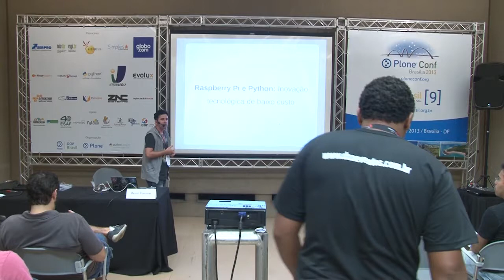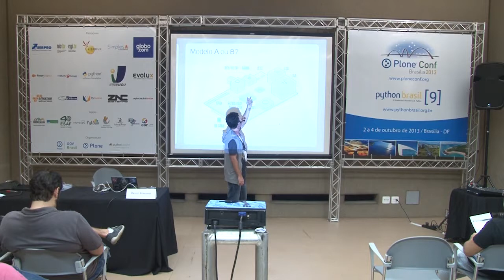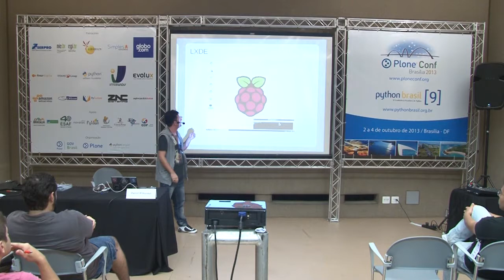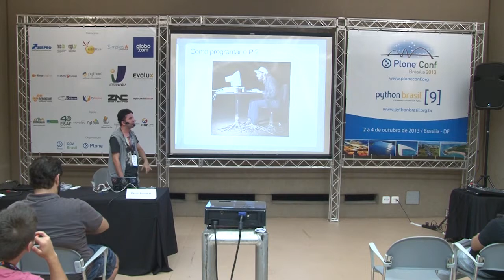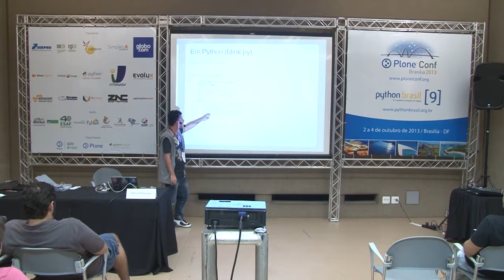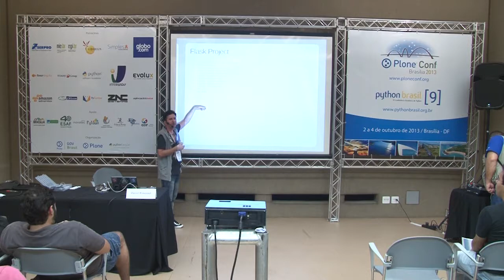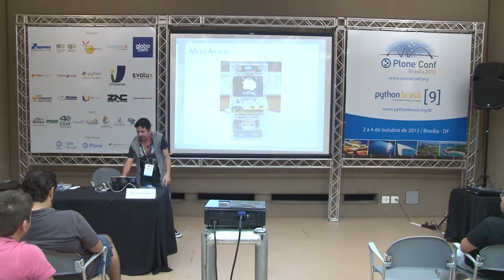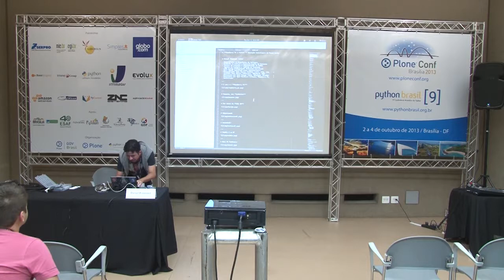Raspberry Pi e Python: Inovações tecnologicas de baixo custo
Talk by Daniel de Melo Pimentel at Plone Conference 2013 and PythonBrasil[9] - Brasília / Brasil